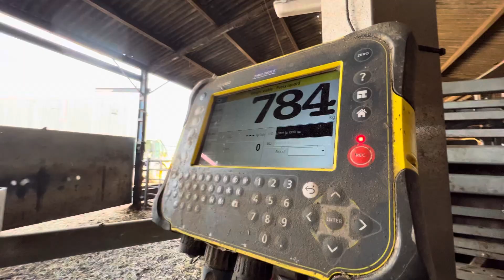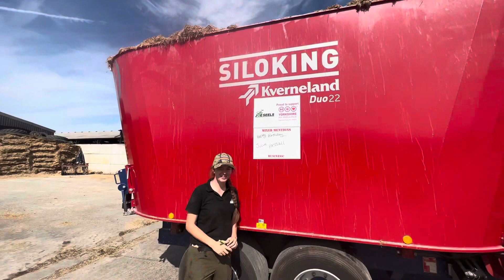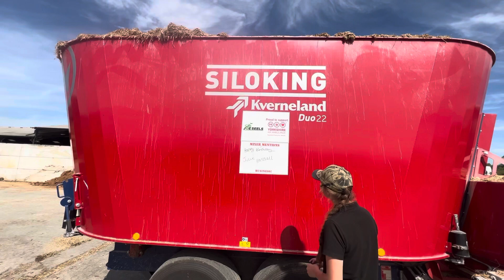York with the SCANIA! Fixing leaks! Ems News!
Mixer mentions